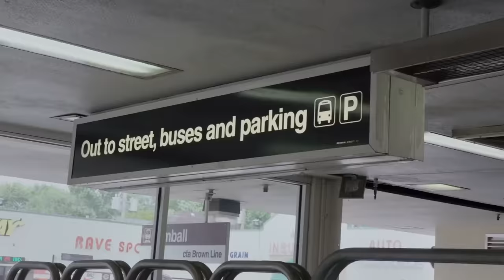Teenager Breaks Free from Forced Labour | Chicago P.D. | PD TV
A disgruntled father takes a member of Intelligence hostage in order to force the police to track down his missing daughter.

From Chicago P.D. Season 3 Episode 3 'Actual Physical Violence' - A man whose daughter is missing takes a member of the team hostage. In other events, Voight learns that Bunny has made new accusations regarding an old case; and Antonio is shocked by a secret that Olinsky has been keeping.